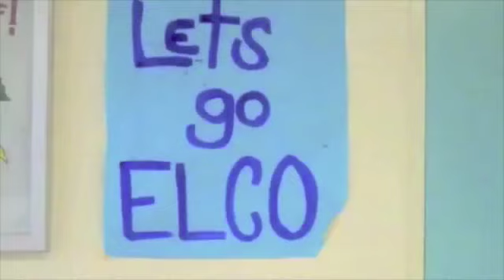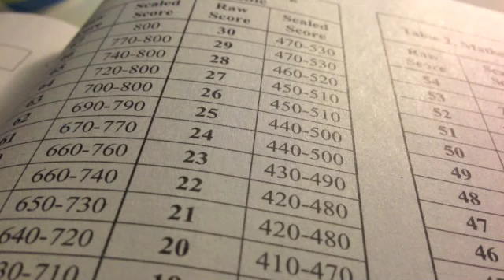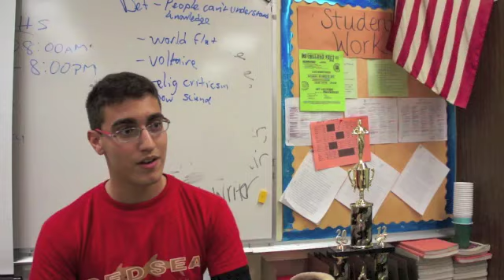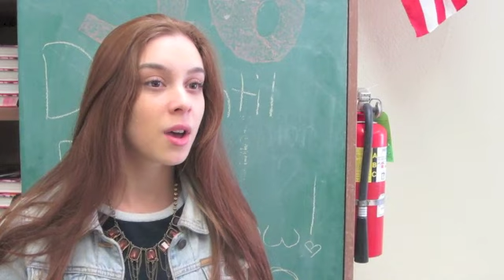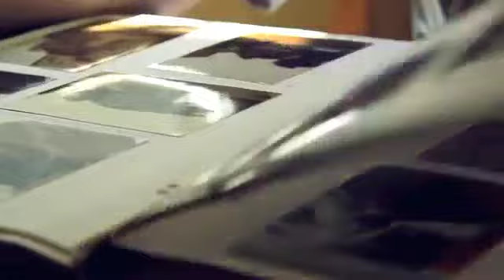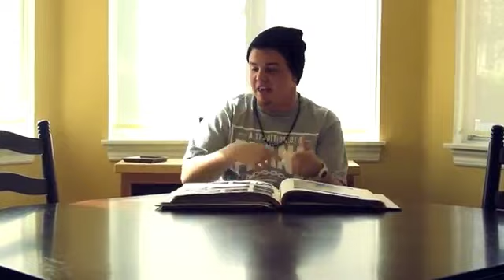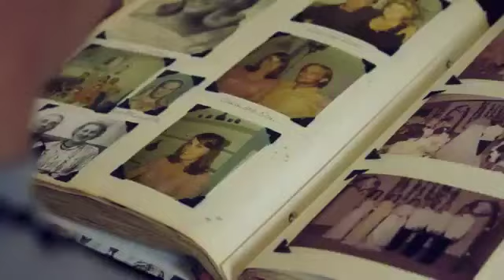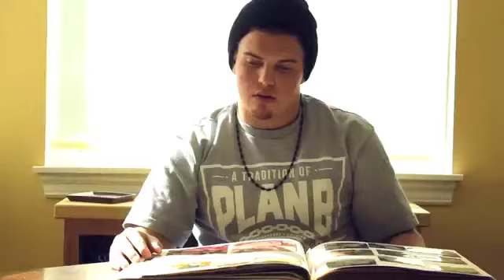El Camino Reality - Season 3 Episode 20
"El Camino Reality" is a webcast news show produced by the CEA's broadcast journalism class at El Camino Real Charter High School in Woodland Hills, CA, under the guidance of Kimberly Messadieh. This episode features the very successful Relay for Life kickoff party, the speech and debate team, the upcoming fashion show and a song produced by ECR alumni, Jacob Yung and Aaron Goldberg.